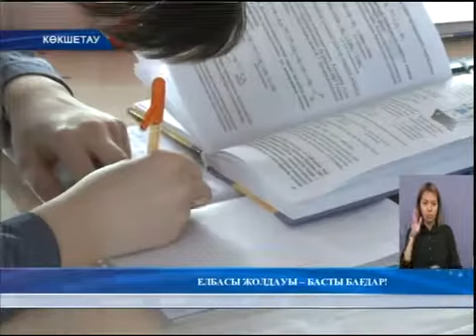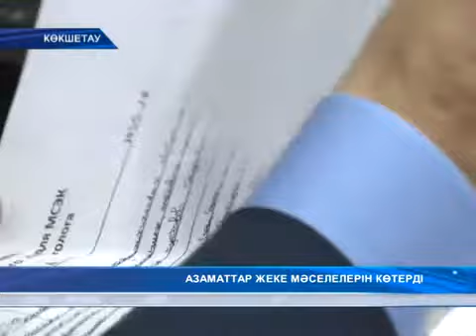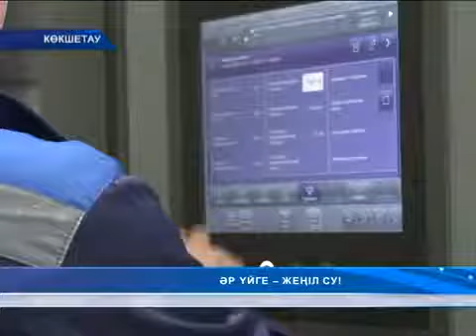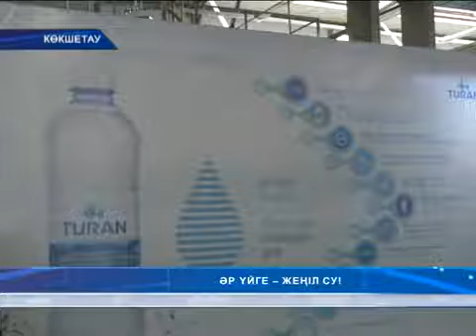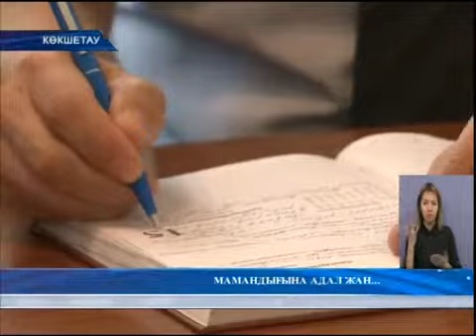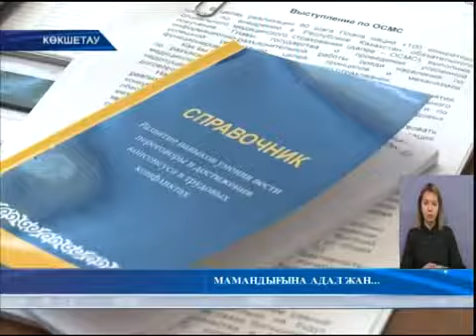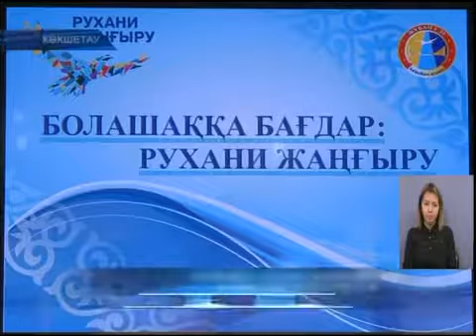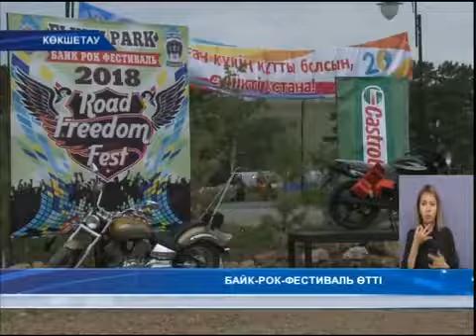Қорытынды жаңалықтар 10,07,2018